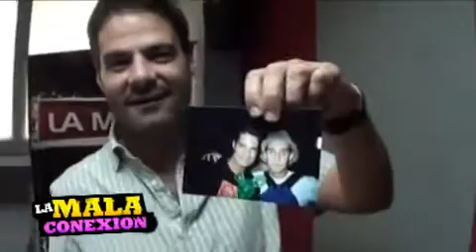EL EPISODIO DEL CARRO | LaMalaConexión 0017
Directo desde el 2010 llega el reestreno del Webshow que nadie pidió: La Mala Conexión!

En este episodio salimos del estudio en el carro de Alex a ver si ya somos famosos. También nace la famosa frase "Squirt de Sirena"
Idea Origina: Alex Goncalves
Producción y edición:SinCableTV
Logo: Edvill
Rebranding @Elgoldblum

Connector Media House LLC.